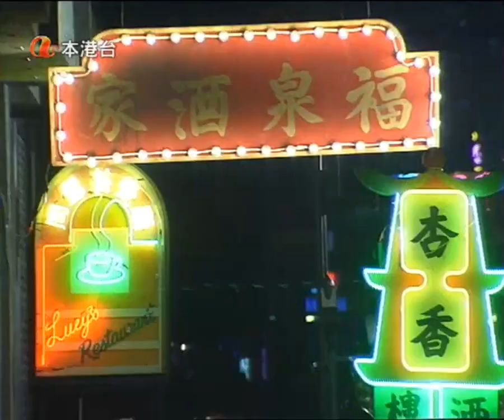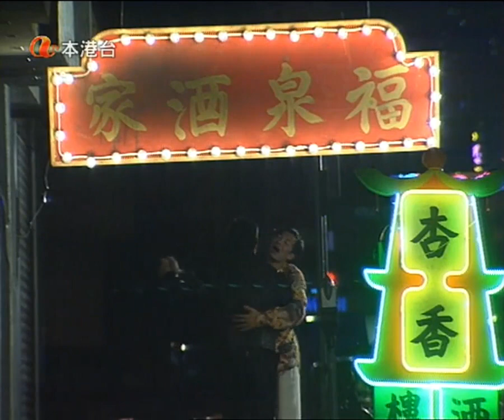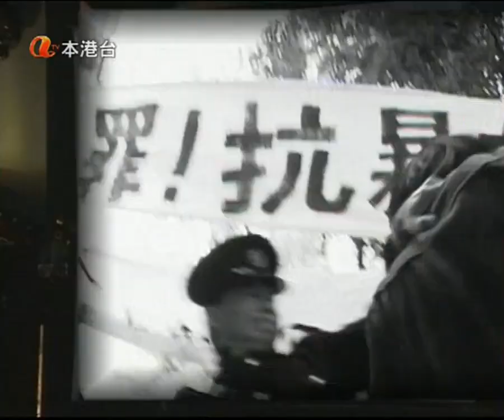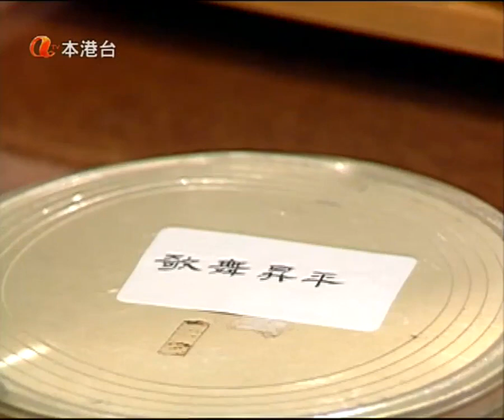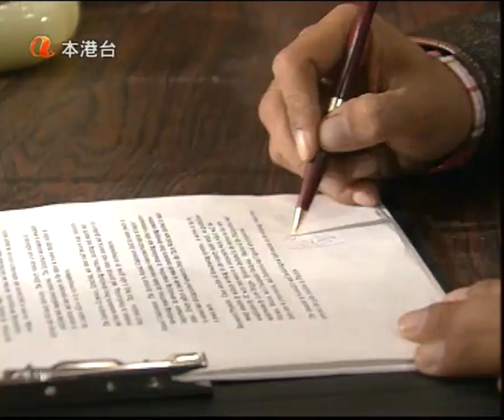Vua Phim Trường 1994 Tập 5 [Phim Bộ Hồng Kông ATV Xưa Hay Nhất]